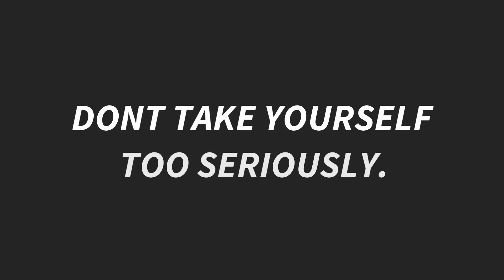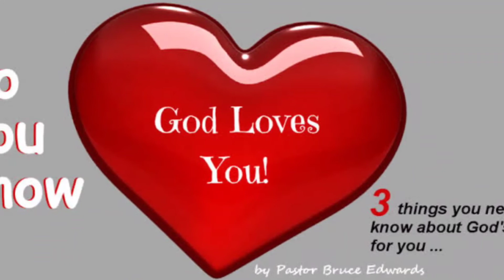SECRET FOR A LONG and HAPPY LIFE. fr.JERRY ORBOS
HAVE A LONG AND HAPPY LIFE ALL..
Always TRUST GOD.